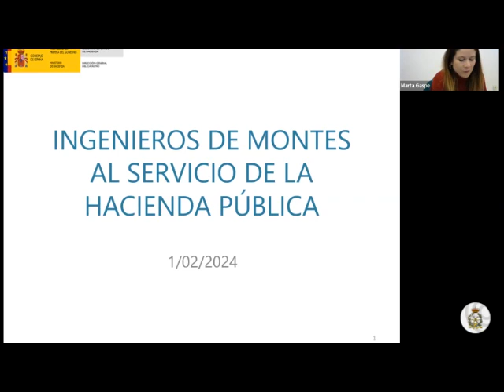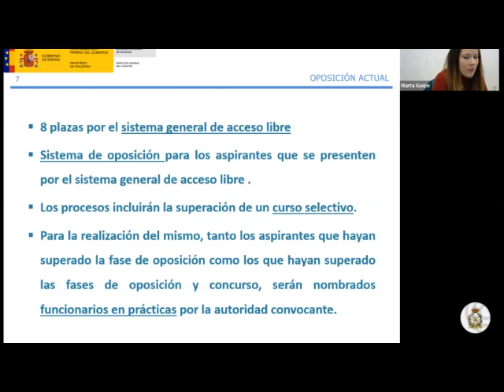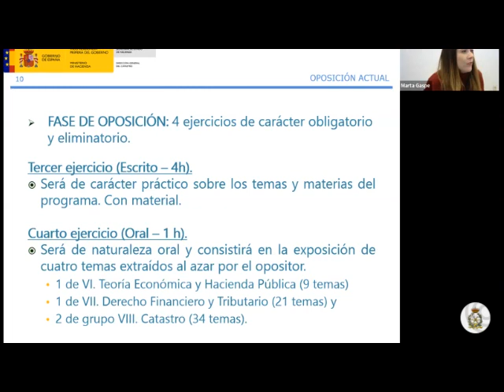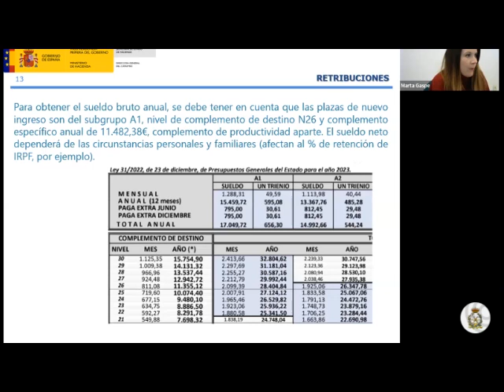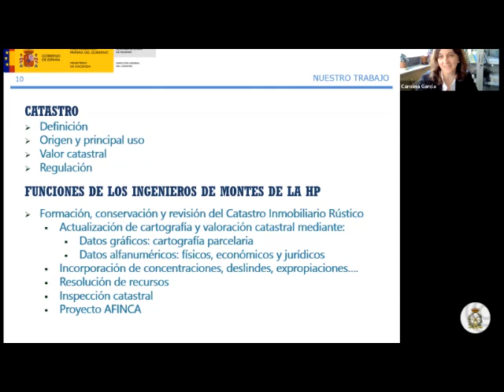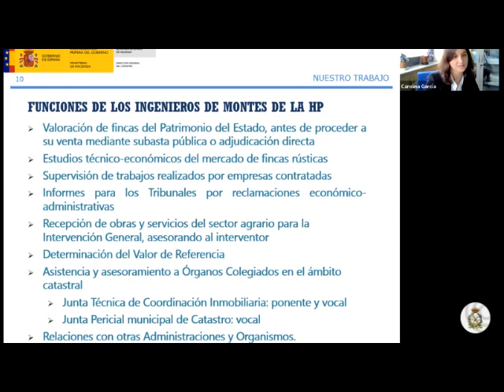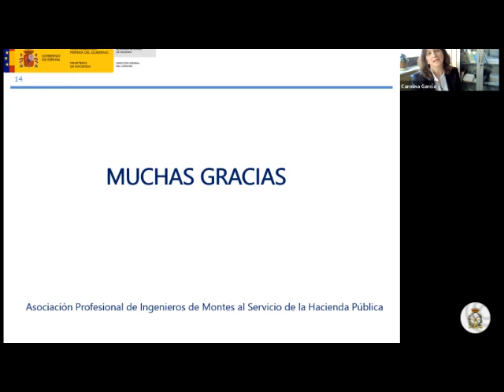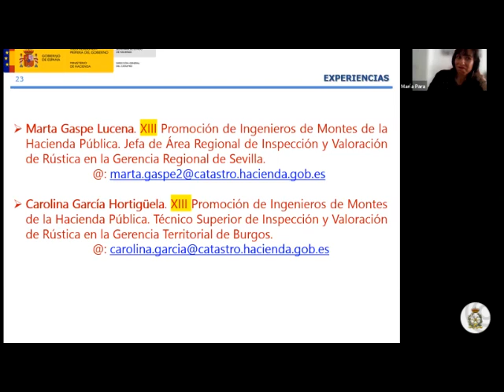“Todo sobre las oposiciones al Cuerpo de Ingenieros de Montes de la Hacienda Pública" 2Ed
Recientemente se ha publicado una nueva convocatoria de plazas al Cuerpo de Ingenieros de Montes de la Hacienda Pública, con ocho plazas de ingreso libre y dos por promoción interna. A éstas, además, hay que sumar las del Cuerpo Superior de Gestión Catastral ya que ambas tienen temarios totalmente compatibles ambas son compatibles.

Gracias al este seminario web organizado por la Asociación Profesional de Ingenieros de Montes al Servicio de la Hacienda Pública y al Colegio Oficial de Ingenieros de Montes hemos tenido la oportunidad de resolver todas nuestras dudas, además de poder acceder a unos valiosos consejos prácticos a la hora de afrontarlas con garantía.